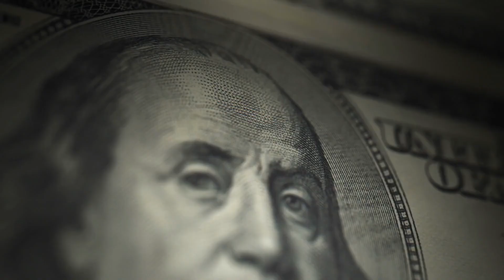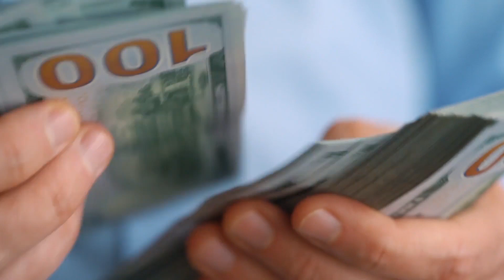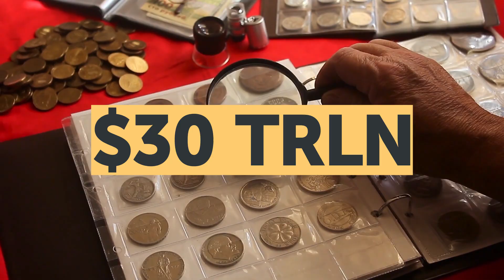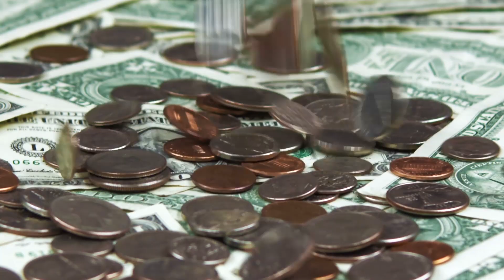Top 7 RICHEST People In History You Never Heard of